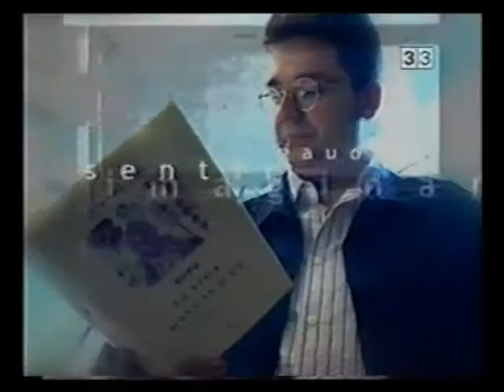Alexandria: lectures d'estiu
El David Castillo, la Gemma Lienas i el Jordi Llavina ens recomanen llibres per a llegir a l'estiu al programa "Alexandria", amb Màrius Serra.